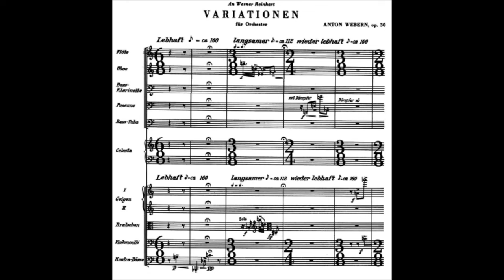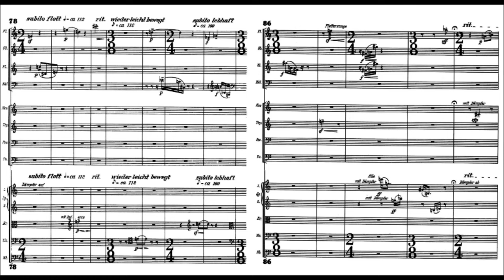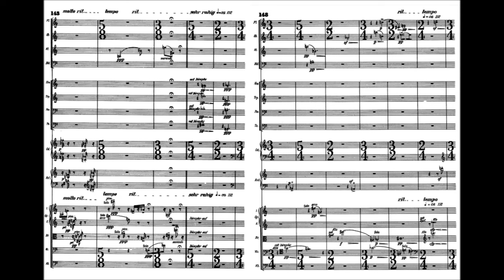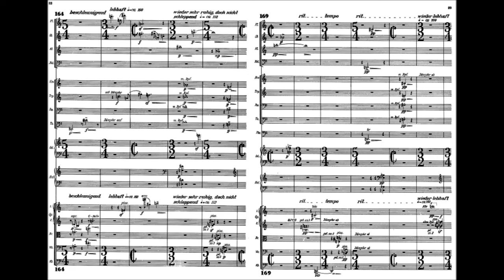Anton Webern - Variations for Orchestra, Op. 30 (1940)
Anton Webern (3 December 1883 – 15 September 1945) was an Austrian composer and conductor. Along with his mentor Arnold Schoenberg and his colleague Alban Berg, Webern comprised the core among those within and more peripheral to the circle of the Second Viennese School, including Ernst Krenek and Theodor W. Adorno. As an exponent of atonality and twelve-tone technique, Webern exerted influence on contemporaries Luigi Dallapiccola, Křenek, and even Schoenberg himself. As tutor Webern guided and variously influenced Arnold Elston, Frederick Dorian (Friederich Deutsch), Fré Focke, Karl Amadeus Hartmann, Philipp Herschkowitz, René Leibowitz, Humphrey Searle, Leopold Spinner, and Stefan Wolpe.

Variations for orchestra Op. 30 (1940)

Staatskapelle Dresden conducted by Giuseppe Sinopoli

Description by John Keillor  [-]
Anton Webern's Variations for Orchestra, Op. 30, was written in 1940-41. Consisting of a theme and six variations, this single movement work is just over seven minutes long, making it the composer's second longest single movement work. His Passacaglia, Op. 1, from 1907 is almost three minutes longer and is also a set of variations. In the thirty-three years that separate these pieces, the quality of Webern's composing remained at a consistently high level, while embracing quite divergent idioms. For instance, Op. 1 embodies post-Brahmsian tonality while Op. 30 is constructed from his unique twelve-tone technique, an operation that had a decisive influence on several generations of composers.

Written between January 1940 and February 1941, the Op. 30 is one of Webern's most elegant works, and has a discernable dramatic flair found in the recurrences of melodic shapes. Certain musical figures recur as if in dialogue with one another. There are also dramatic soundscapes that suggest an operatic setting. This work stands between his two cantatas, which are as close as Webern ever came to writing an opera, an endeavor that fell short twice earlier in his career. The bulk of Webern's output are songs and while his melodic abilities have never been questioned, his strengths as a dramatic composer reveal themselves in episodes of the cantatas--especially in the final vocal movement of the first cantata, Op. 29--and these Variations. Listeners find themselves in a state of anticipation, waiting for an absent curtain to rise, but the process of absorbing this would-be overture reveals much more substance than could be found in most operatic scores, or even in the composer's own Symphony, Op 21.

Webern's Op. 30 tone row is more sophisticated than that of his Op. 21, and his manipulations of the row are subtler. In Op. 30 this is evident in the chords which convincingly accompany the melodic lines. The Op. 21 relied more on canons to maintain a cohesive direction while the Op. 30 contains independent contrapuntal lines. The ability to write twelve-tone counterpoint without repetition is indicative of Webern's command of this musical language, a command that has rarely, if ever been matched. The chords heard in these variations are another indication of hitherto unknown levels of tone row mastery. Webern's Variations and sections of his Concerto, Op. 24 contain chords that clarify and heighten the direction of the melody in a way that is often associated with tonal writing. Webern's genius for creating great tone-rows is found in their deep and multiple levels of symmetricality, yielding many points of self-reference that strengthen the integrity of the melodic direction, formal contour, and harmonic rhythm and color.

The Variations were first performed in Winterthur, Switzerland on March 3, 1943, with Hermann Scherchen conducting. Webern was allowed out of Austria to attend the performance. It was against the law to perform his music in his own country, by order of the Nazis. It was his last trip out of Austria, and the last premiere of his work that he would hear.